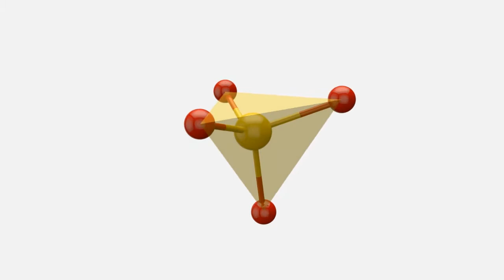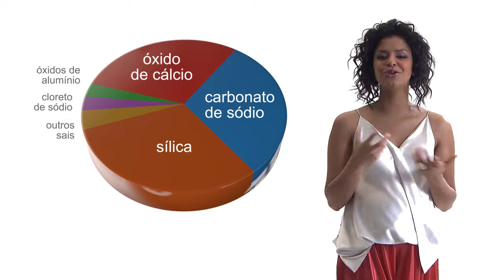A Química dos Vitrais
Se já se sentiu deslumbrado perante os jogos de cor e luz dos vitrais, então já sentiu como a química liga bem com a arte e o belo.